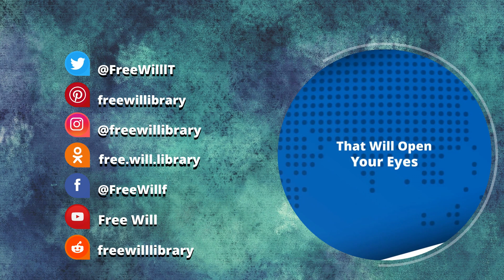the Turing test and intelligent computers | noam chomsky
noam chomsky on  the Turing test and intelligent computers